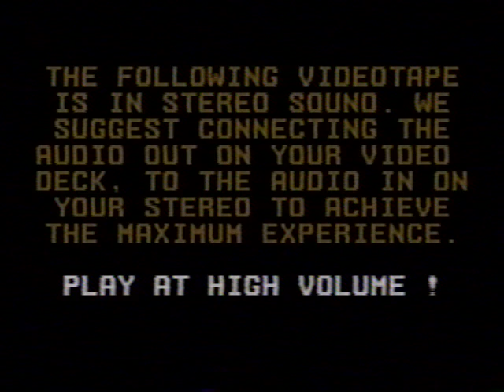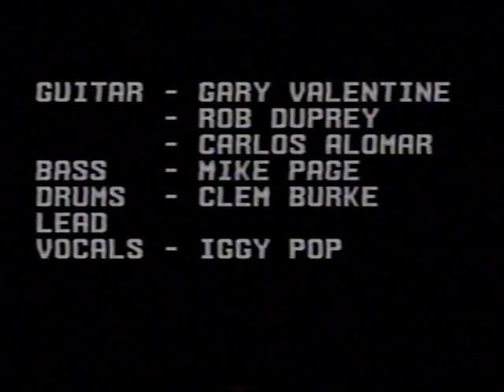Iggy Pop Live in S.F. - Target Video Presents Live! - 1983 VHS